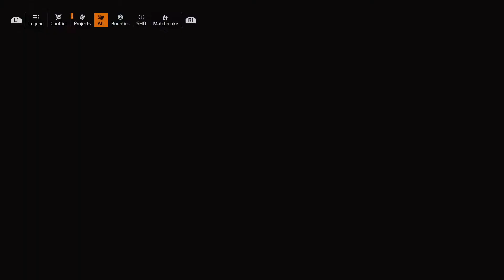Tom Clancy's The Division® 2 - Carry a clan member #11 part 4